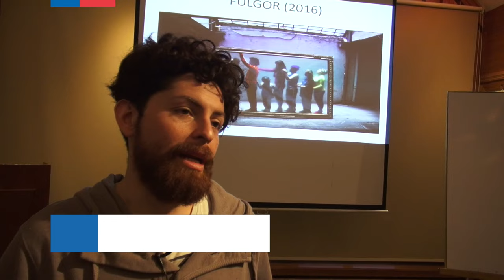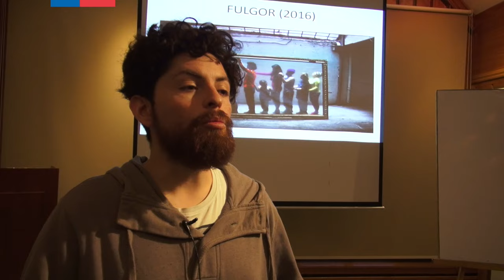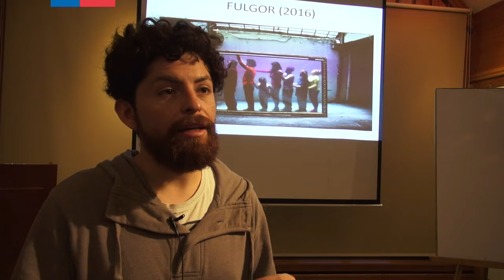Miradas y Reflexiones en torno al proceso de creación y producción teatral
Actividad impulsada por el área de teatro del Consejo Nacional de la Cultura y las Artes. Se llevó a cabo en la ciudad de Punta Arenas y reunió a exponentes de las artes escénicas de las regiones del Bío Bío, La Araucanía, Los Ríos y Los Lagos. Además de las jornadas de capacitación se efectuó la presentación de la obra “El Otro”, de la compañía Niño Proletario.